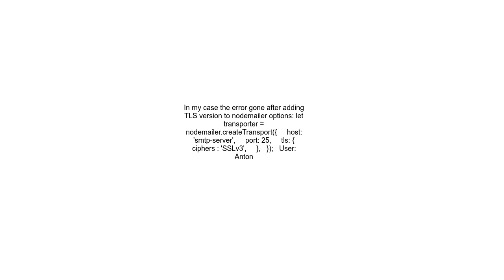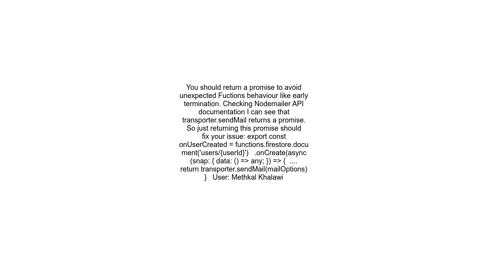&quot;Error Client network socket disconnected before secure TLS connection was established&quot; on